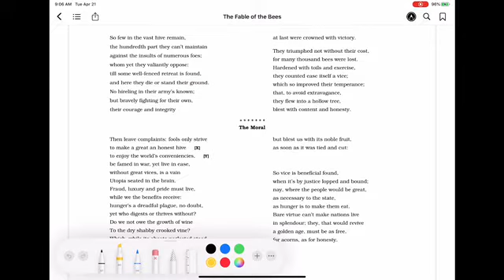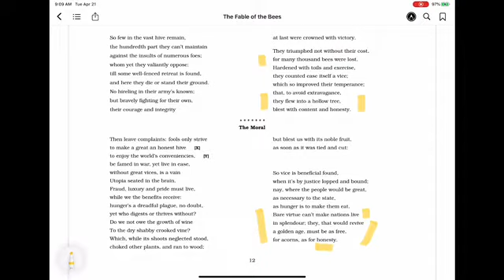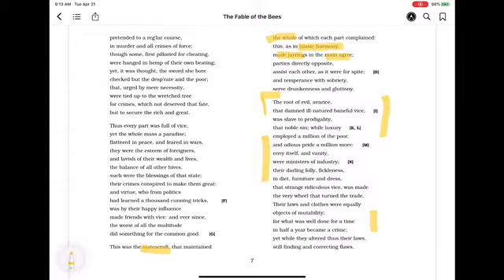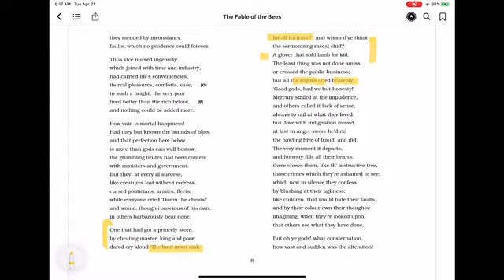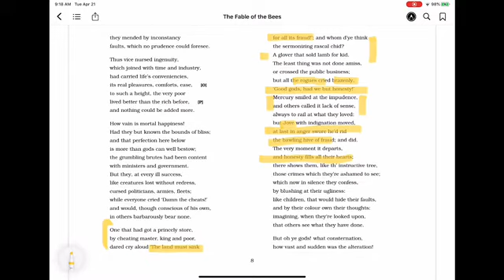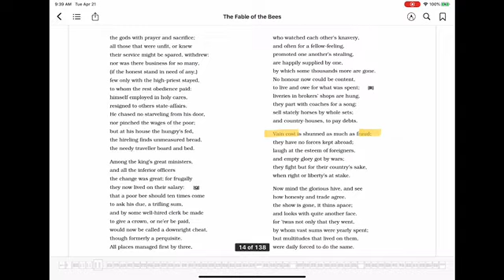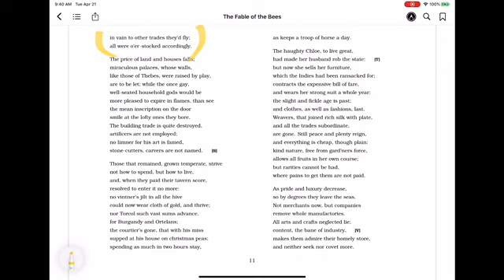Mandeville, The Fable of the Bees, Poem, (21 Apr), Analysis